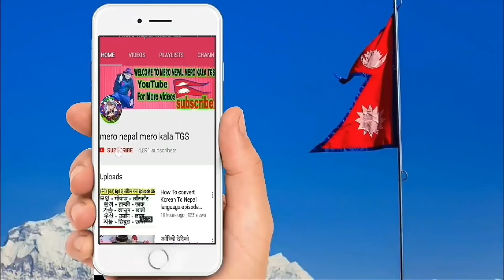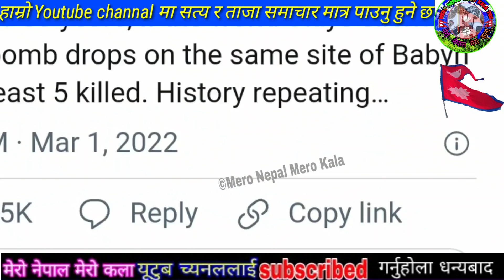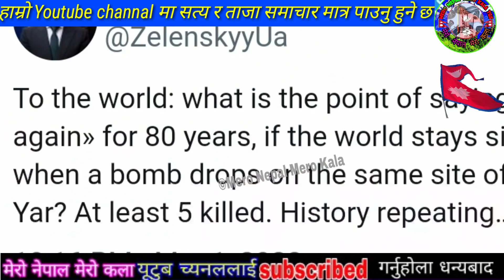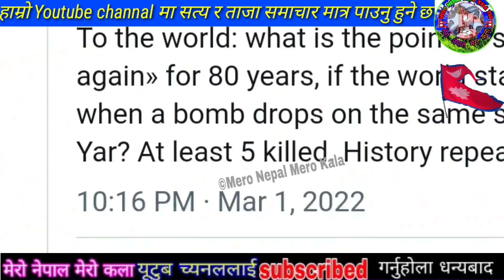good News रूस र युकेन ल,ड़ाईमा गोर्खाली आर्मी भिडियो पूरा हेर्नु yuken rasiya Live news Today